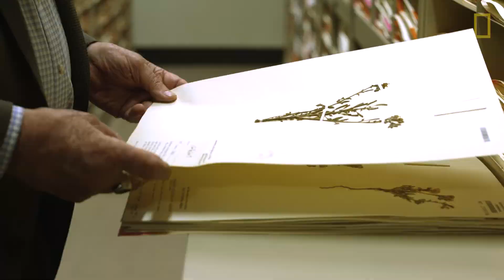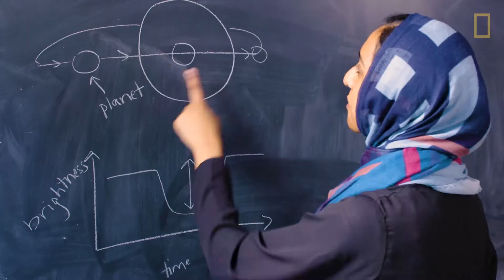How Science, Exploration, and Storytelling Are Changing the World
The National Geographic Society is a global nonprofit organization that uses the power of science, exploration, education and storytelling to illuminate and protect the wonder of our world. You can learn more about how to support our community of Explorers